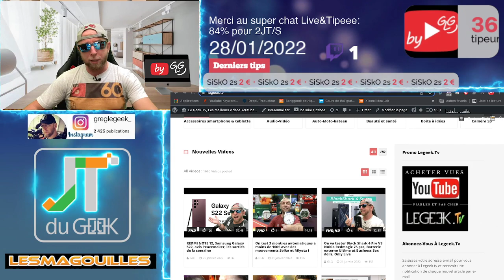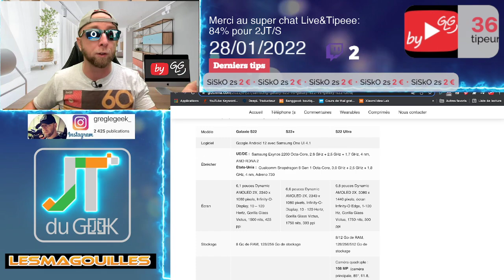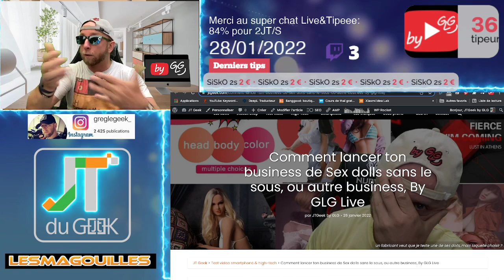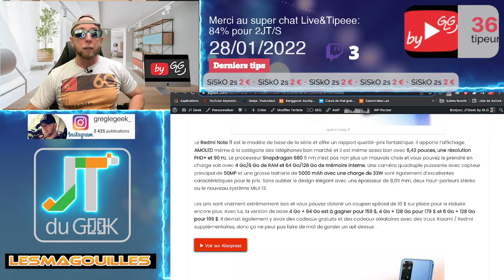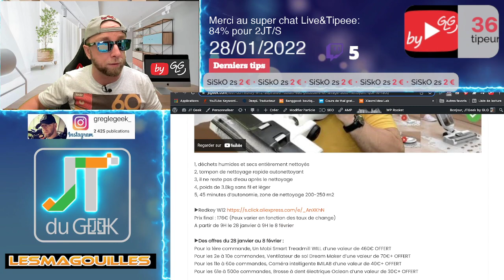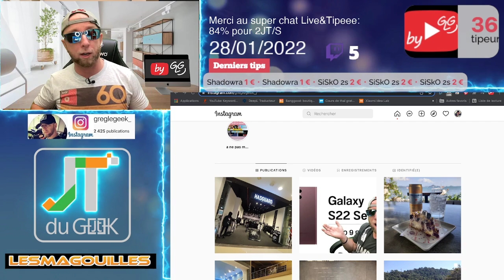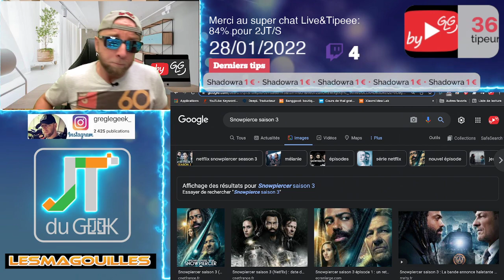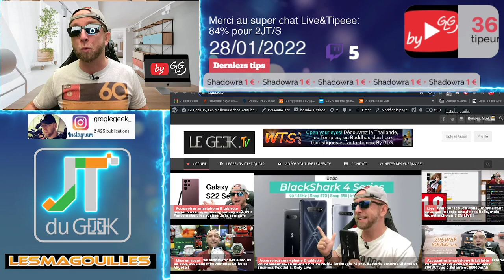On compare le SAMSUNG GALAXY S22 VS GALAXY S22+ VS GALAXY S22 ULTRA, Snowpiercer is back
Promo aliexpress du jour

By GLG